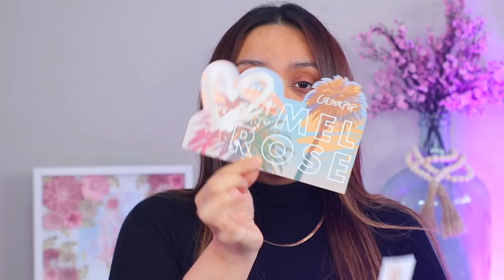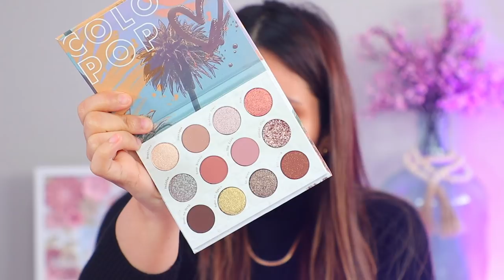PROBANDO LA NUEVA COLECCIÓN DE COLOURPOP - TODO ES MÁS DE LO MISMO 😒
hoy les comparto este video reseña de los nuevos productos que saco la compañía de maquillaje de colourpop, si quieres saber solo dale play al video.